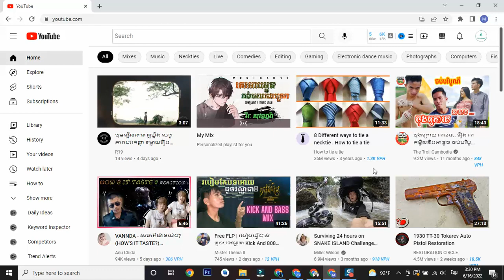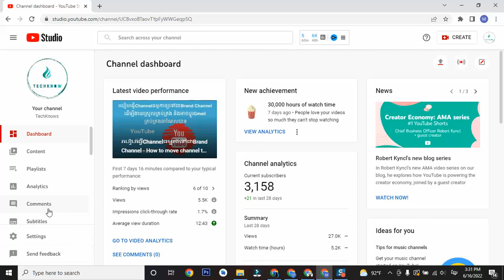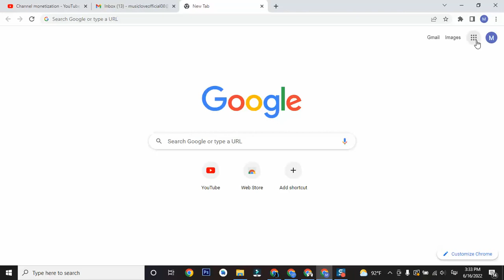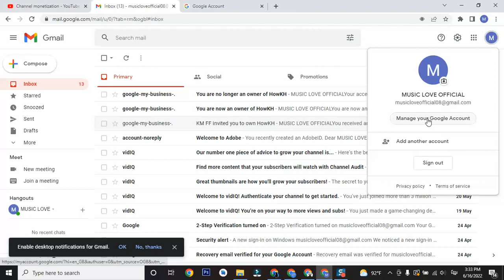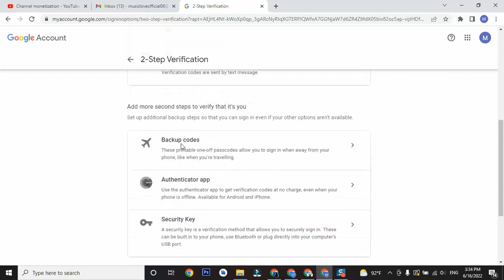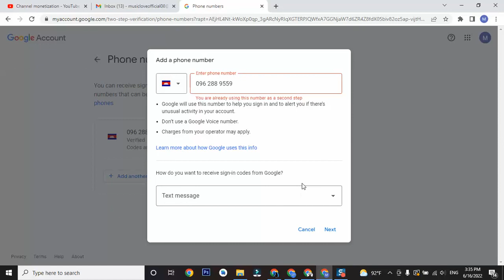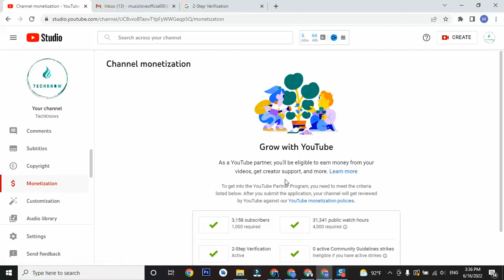How to set 2 step verification in Gmail | Tutorial